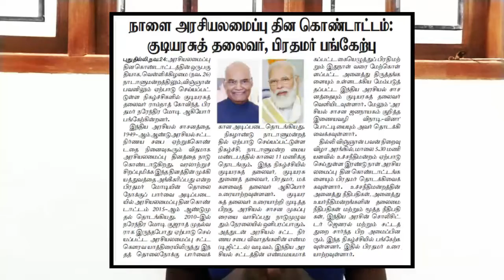நாளை அரசியலமைப்பு தினம் கொண்டாட்டம் | Constitution Day | November 26